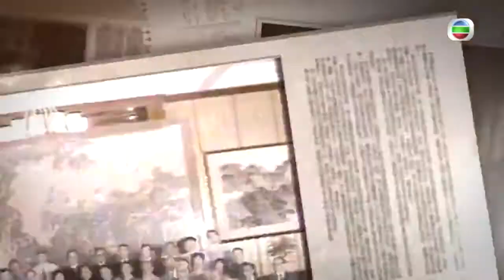1988年南韓漢城奧運香港游泳代表 派出十名泳手參加奧運游泳項目 - TVB新聞檔案－香港新聞－TVB News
1988年南韓漢城奧運香港游泳代表 派出十名泳手參加奧運游泳項目 - TVB新聞檔案－香港新聞－TVB News

1988年南韓漢城奧運，香港派出49名運動員參賽，重溫當年游泳選手的備戰情況。

香港今次派出十名泳手參加奧運游泳項目，其中四人曾參加上屆奧運；至於其他的泳手，雖然有很多已經是一線泳手、曾參加不少國際賽，但對於首次參加奧運來說，心情難免有緊張的。

漢城奧運香港游泳代表洪詩琪表示：「感覺很榮幸，以及能看到很多世界級的選手比賽。」

至於第二次參加奧運的香港六項紀錄保持者曾意銘表示，奧運之後會減少比賽。

漢城奧運香港游泳代表曾意銘指：「今屆參加，越來越接近不再游泳，所以會好好珍惜這一屆。」

今次十名代表是參加兩次遴選，再加上亞洲泳賽的成功挑選出來，其中三人在這些比賽中尚未達到選拔標準，都是因他們在以往表示佳和有潛質，所以獲選加入。

漢城奧運香港游泳代表屈金城稱：「我在亞運和很多以前的比賽，也游過這個奧運的標準，今次可能休息不足，因為剛去了澳洲練水回來。」

為了準備這次奧運，香港隊曾經前往澳洲和瑞士集訓，回到香港後一星期練習六天。

相關影片:
1. 方東昇 尋1988年移民港人家庭 移民澳洲與丈夫離婚無悔 老師96年為智障妹放棄美國身份 TVB 尋人記
2. TVB午間新聞-新增7宗新冠病毒確診個案 6宗為輸入個案 唯一一宗本地個案是感染變種病毒17歲少女的母親 少女姊姊初步確診－ TVB News-20210606
3. TVB無綫7:30 一小時新聞－多7人感染新冠病毒 本地個案佔1宗 是驗出變種病毒17歲少女的母親 初步確診少於5宗 包括少女姊姊 －香港新聞－TVB News-20210606